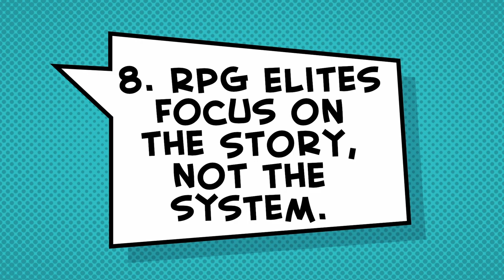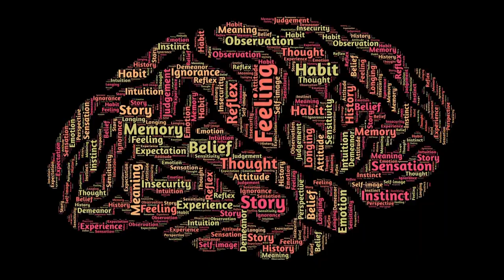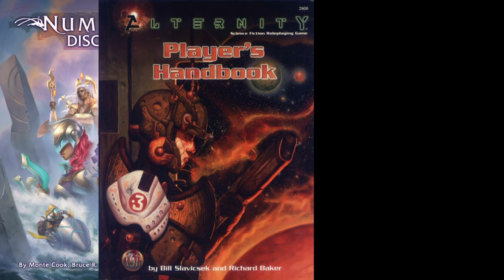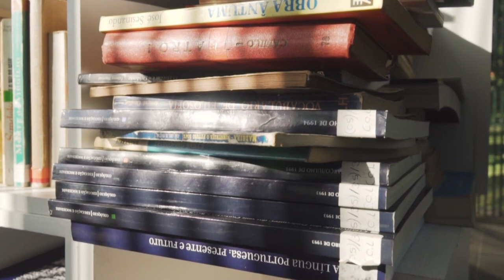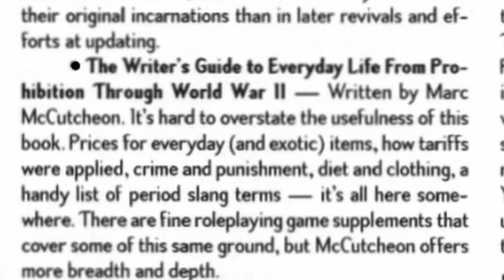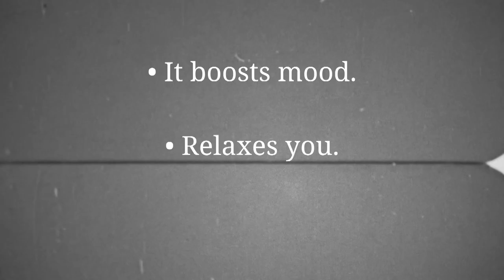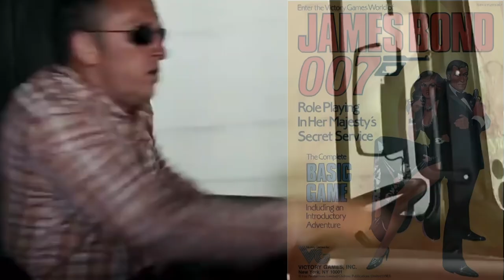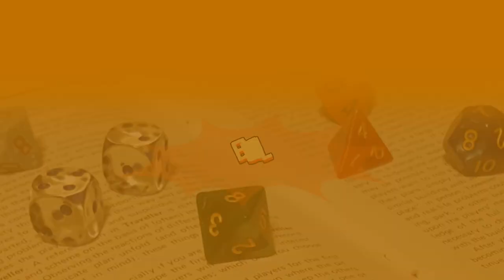RPG Elite Philosophy Quality #8 (Part 2)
In this video, we continue our series on the most important RPG Elite quality by talking about tabletop RPG mindset in relation to it as well as lay out examples.

Video chapters are below.

0:00 The Most Important RPG Elite Quality
4:25 Quick Video Recap
5:08 Escapism vs. Vacationing
5:33 Escapism
6:10 Vacationing
7:31 How to Get the Maximum Benefit from the TTRPG Session
7:46 Forms of Storytelling
8:00 Novels
8:22 Benefits of Reading
9:02 Novel Inspired Tabletop RPGs
9:53 GM Tip
10:42 Film and Television
11:18 Benefits of Watching Film and Television
11:52 Examples of Movie/Television Inspired Tabletop RPGs
14:30 Question of the Day

Missed the rest of the videos in the RPG Elite Philosophy series?